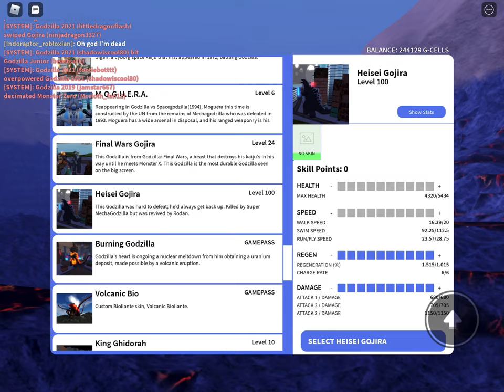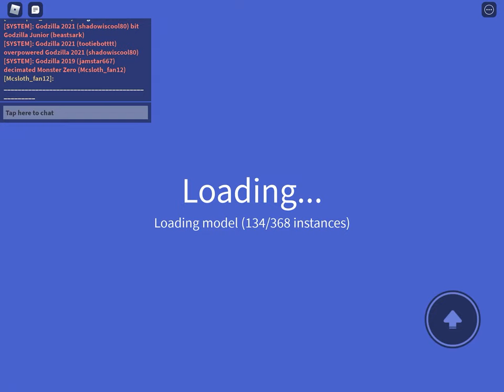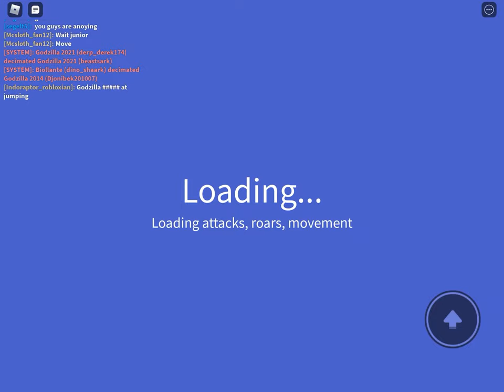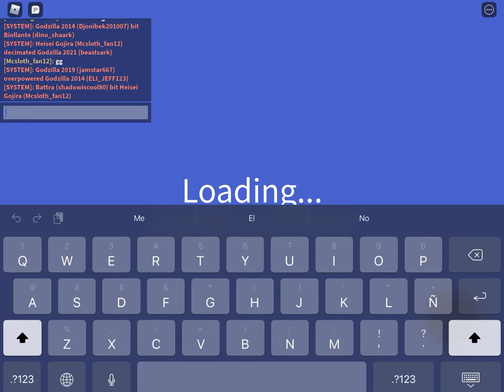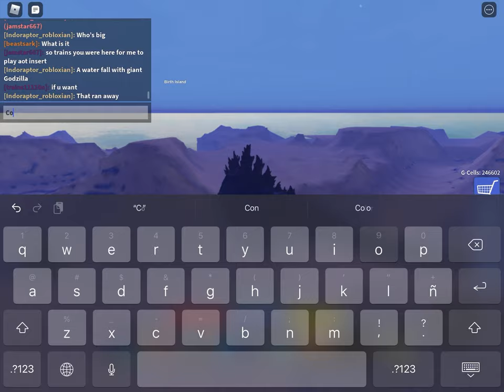Just playing with the indoraptor gamer in roblox